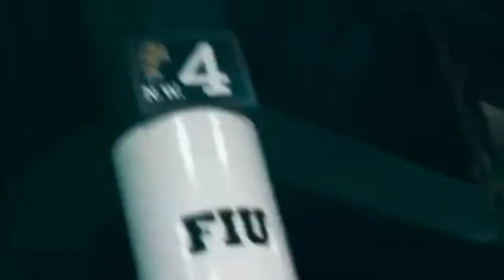The Phoenix Suns Are...Trapped | Ball Fake Podcast Episode #103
In today's episode I'll be highlighting the magnitude of Ayton's new contract. Also look to dive into what the fate of the Suns future is and what may concern them moving forward. Be sure to show support and interact with the channel in the comment section for good luck! I'd appreciate it!